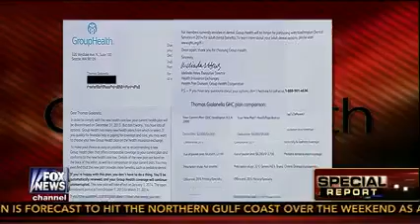Fox News: People Will See Major Premiums Spikes Under the ACA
Fox News reports on an American Action Forum Study that shows youn People Will See Major Premiums Spikes Under the ACA.